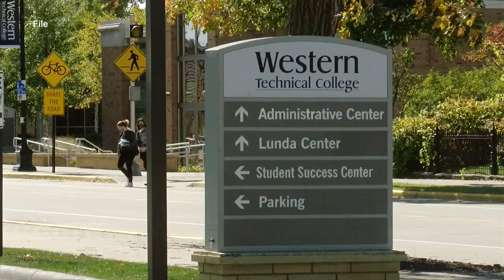New workshop aims to bridge political divide in La Crosse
"Depolarizing Within" aims to promote healthy communication and self-awareness in political discussion through a workshop on Saturday.